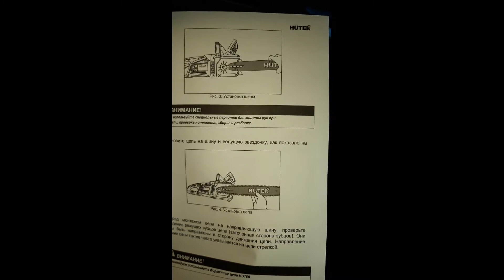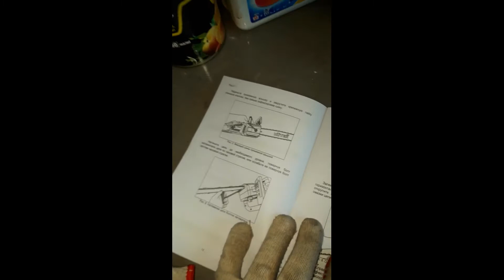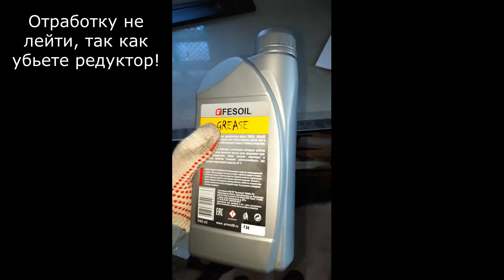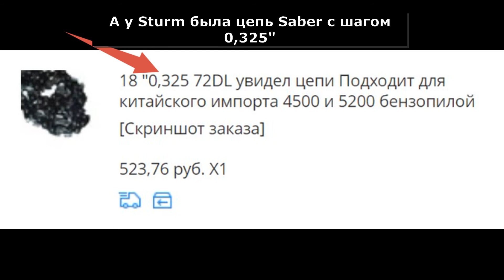6.41 Цепная пила Huter ELS200p, обзор и жесткие испытания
Сделал полный обзор на пилу Huter ELS 2000p. Как собрать, как залить масло в редуктор, рассмотрел возможность установки другой шины и цепи. Распилил два дерева, гору веток, стволов. За два дня непрерывной работы вы увидите, что стало с этой пилой. Провод у пилы коротки, нужен удлинитель - это главный минус конструкции.